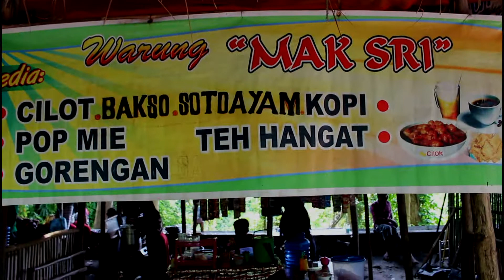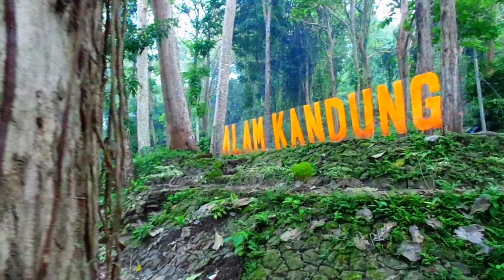KULINER ALAM KANDUNG YANG MEMBUAT RINDU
Selamat pagi kawan-kawan pagi ini saya bernostalgia dengan wisata alam kandung.
Pada video kali ini saya mengupload jenis-jenis kuliner yang ada di wisata alam kandung.
video ini diambil pada tahun 2016 yang mana pada waktu itu warung-warung masih berada di dekat sungai.
Apabila teman-teman saat ini kesana maka tidak akan menemukan warung-warung tersebut, karena warung-warung nya sudah dipindah menjauh kebagian Utara timur dan selatan timur.
Video ini sengaja tidak saya monetisasi, sebagai ekspresi kecintaan saya kepada keindahan alam.
Khususnya alam kandung yang berkesan.